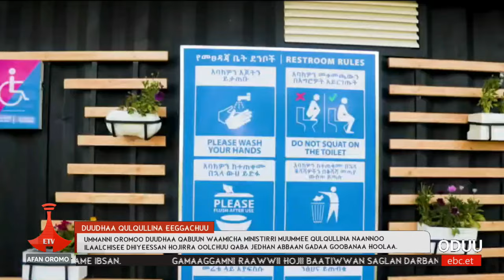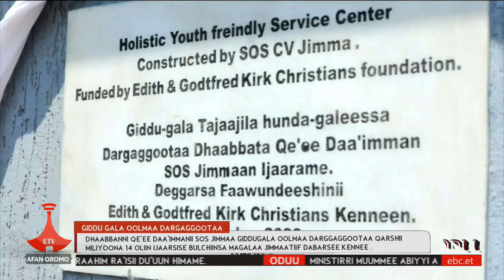Oduu Etv Afaan Oromoo, Caamsaa 12, 2016- 1:00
Oduu Etv Afaan Oromoo, Caamsaa 12, 2016- 1:00